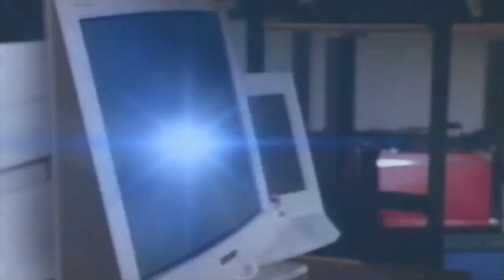The Midnight- America 2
Song: The Midnight- America 2

TV Series: Weird Science